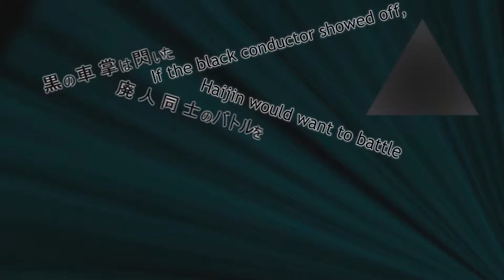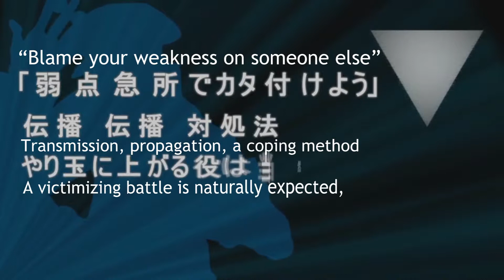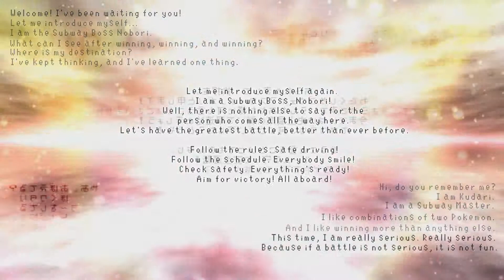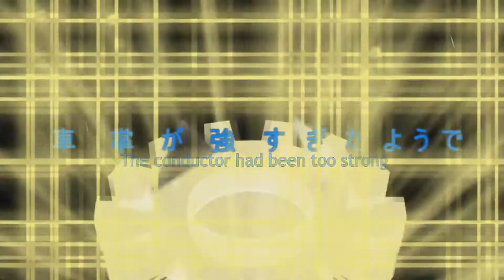Wind-Up Gear 【English Subs】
ORIGINAL NND:
ハグルマネジマキ
Wind-Up Gear

ORIGINAL SONG:
カミサマネジマキ
Wind-Up God

CREDITS:
Parody Lyrics: Keiri
Animation: Keiri
UTAU: SALAN

ORIGINAL CREDITS:
Kemu (music, lyrics)
hatsuko (illust)
ke-sanβ (video)
Suzumu (SMC)